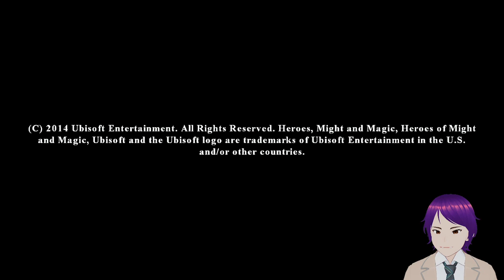Heroes of Might and Magic III - HD Version | VTuber Twitch VOD | stream 1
stream name: Mighty and Magical Heroes
streaming date: 2023/02/27